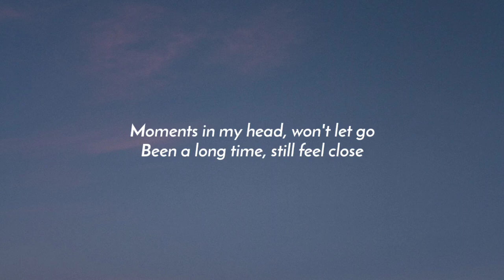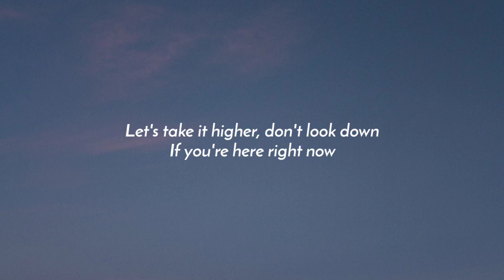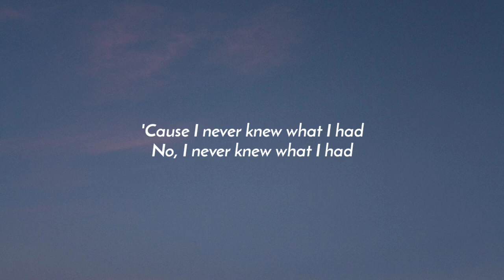Lewis Thompson, David Guetta - Take Me Back (Lyrics)